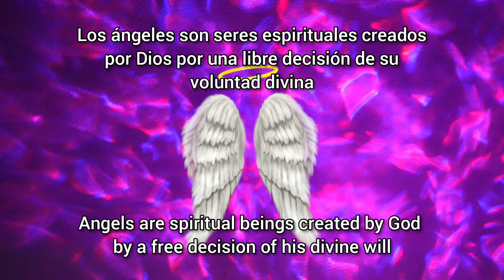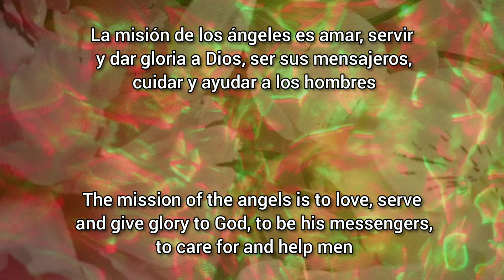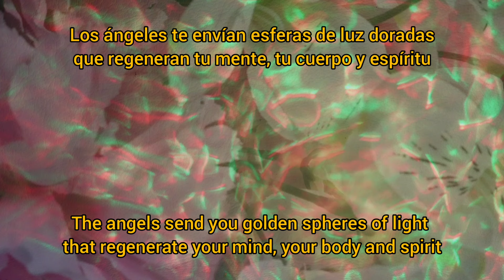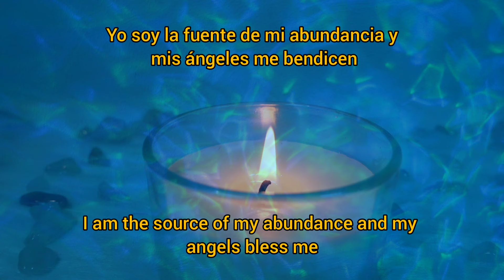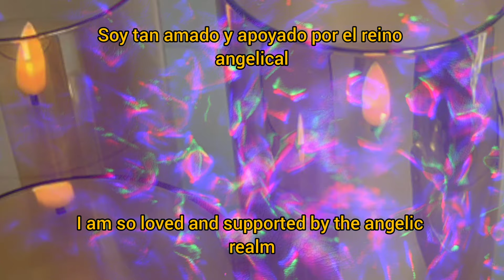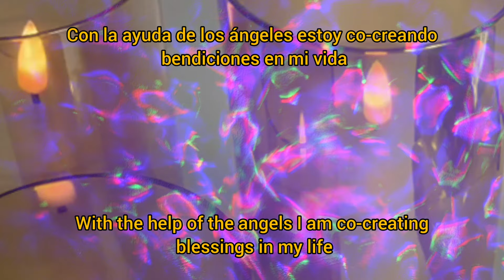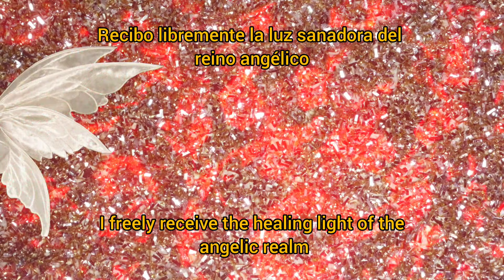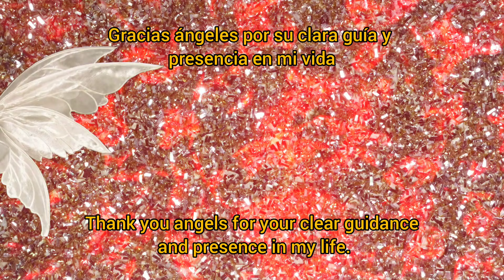Código 1111: el dinero se presentará frente a ti, no lo rechaces 🏚️👑💸 Música para el Dinero